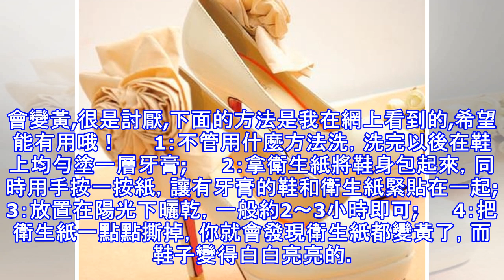先教訓好你的新鞋，叫它乖乖不咬腳 !